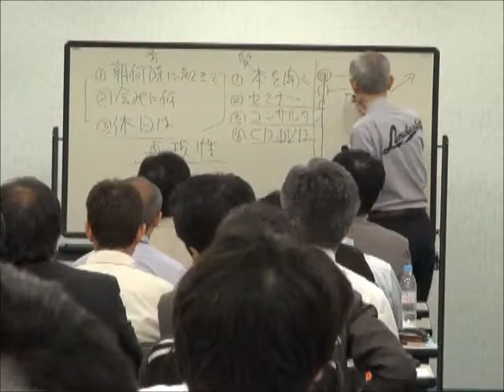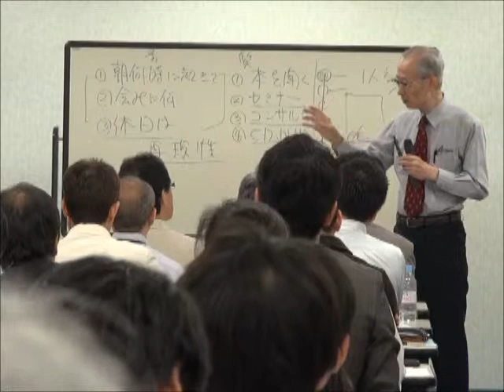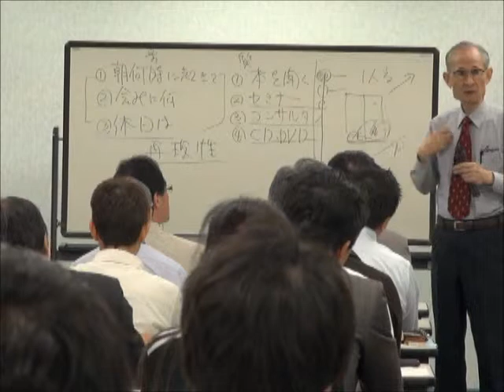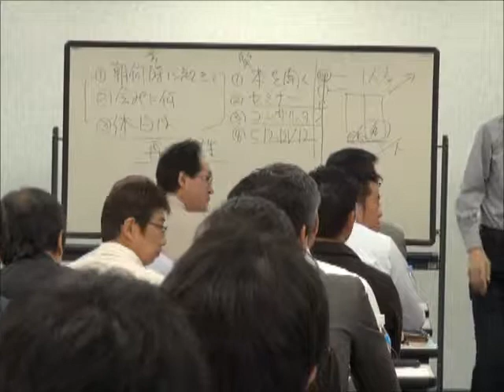竹田陽一(52)企業は赤字だけで倒産しない！？ランチェスター東京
ランチェスター東京講演会　2013年最新予定 HP新しくなりました！やりました〜！竹田先生の推薦もらいました！